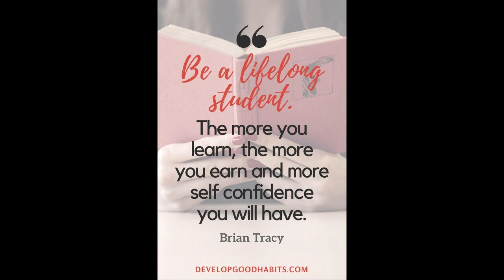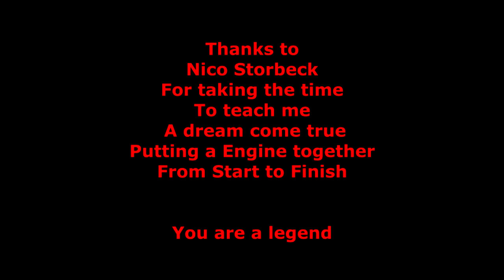Building a Motor with Performance Pinto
Here I had the honor of building a legend of a motor a Ford 3l V6 From start to finish with the one and only Nico Storbeck with years of experience behind him he is not only one of the best in my opinion engine builders in South Africa but one of the best teachers I have ever had in my life this was one amazing experience to see how it all comes together and no you can not only watch a YouTube video and think you are going to slam and engine together here I have learned so much you will see at the end of the video how my brain got tired all of the overwhelming income of knowledge but like the quote stated be a lifetime student with that no one can stop you to achieve your dreams

Track 1

Track 2

Track 3

Track 4